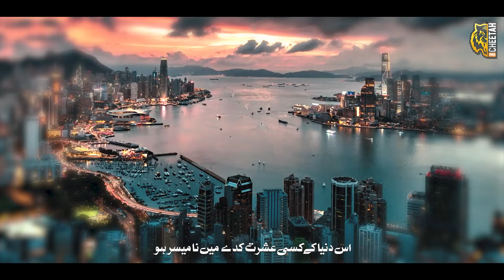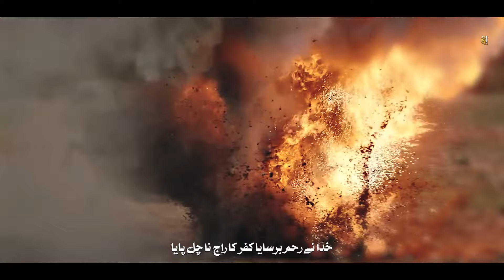Super Hit Motivational Nasheed - Shahadat Ki Tarap - Hanzala Abdullah - Cheetah Production - Tarana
🔴 Video Credit
       Voice : Hanzala Abdullah
       Mastering :  R W D S
       Lyrics : Qari Muaz Sani
       Produce : Atiq Ur Rehman
       Production :  Cheetah Production

About Us:
Cheetah Productions is a Band of ARTISTS working on  Patriotic Songs, Milli Naghmas, Patriotic Motivational Nasheeds inspired by historical turkish darama serials, Taranay,  and Peace sharing events. Our videos are crafted with care, using a mix of purchased stock footage, animated lyrics, clips taken from dramas and original graphics made exclusively for our channel. We pay close attention to every detail to ensure a seamless blend of sight and sound, creating an immersive experience. Our channel is your destination for mesmerizing audiovisual creations. We handle all audio production in-house, ensuring that every sound is just right. All audio content is copyrighted on behalf of CHEETAH PRODUCTIONS. We guarantee authentic, new heartfelt content every time. Join us on this journey of spiritual reflection.

Tarana
Taranay
Allah O Akbar
Motivational Nasheed
Islamic tarana in urdu
Urdu Nazam
Urdu Nasheed
Islam
Islam zindabad